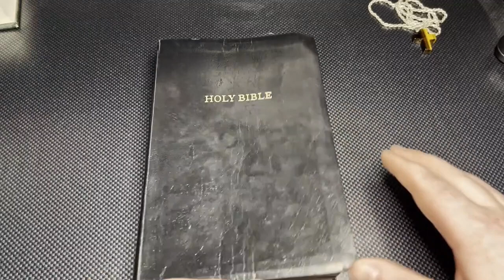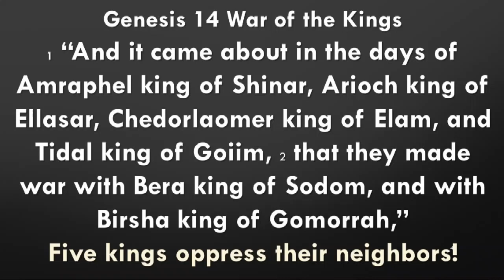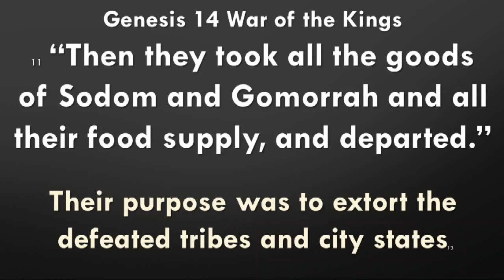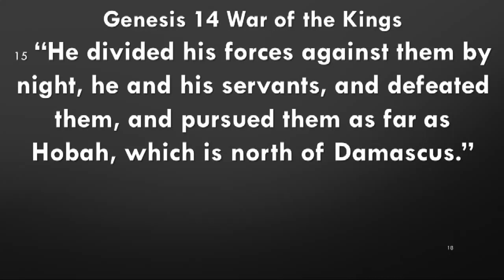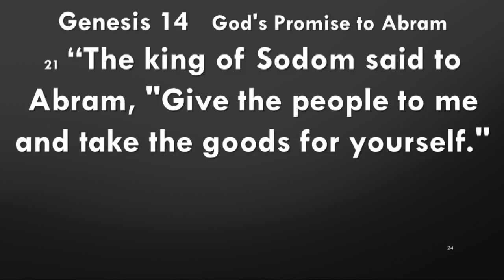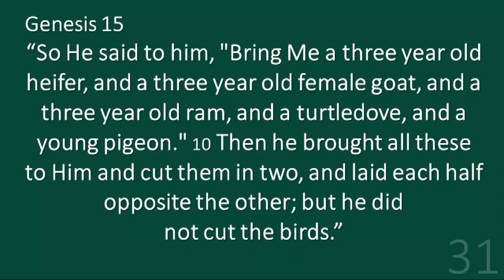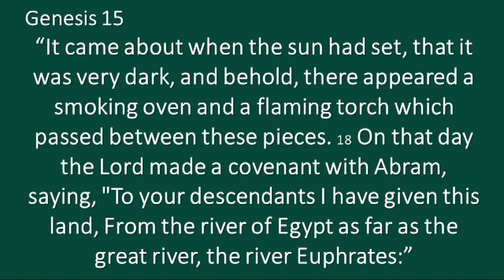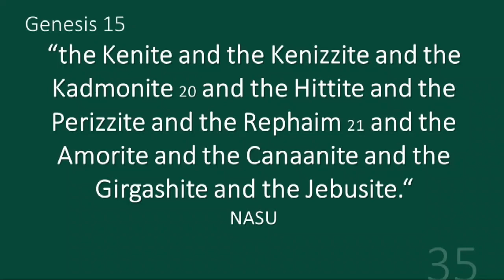Your Faith, Righteousness & Salvation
God said Abram was righteous because of his faith. He trusted and followed God, so God blessed Abram abundantly. This is the entire foundation of true Christian religion; your righteousness is a gift obtained through your faith. The purpose of Abrams descendants was the same as todays church: to proclaim the truth of the God who saves you by faith.